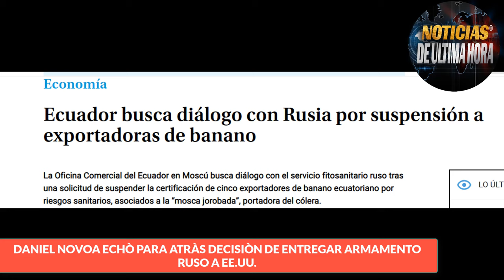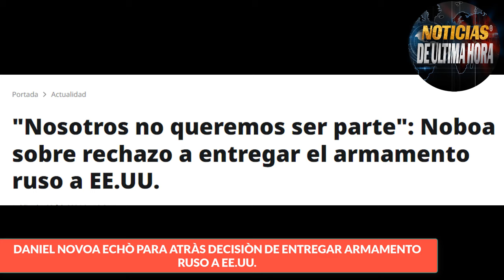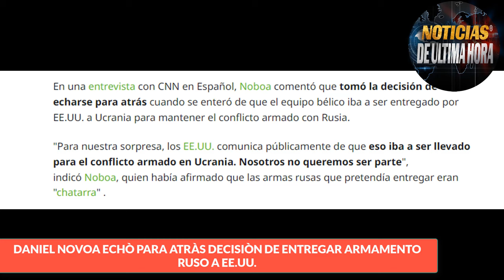🔴RUSIA LE TOCO EL BOLSILLO A NOVOA CON EL BANANO Y LE TOCÒ ECHAR PARA ATRAS ENTREGA DE ARMAS A EEUU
🚨Noticias Internacionales de hoy 23 Febrero de 2024

En las ùltimas horas se ha conocido que El presidente de Ecuador, Daniel Noboa, explicó este jueves el motivo por el que decidió no entregar el armamento ruso al Gobierno estadounidense que dirije Joe Biden.

Estas declaraciones llegan después de que él mismo, anunciara que pretendía enviar el material bélico a Washington a cambio de "equipamiento moderno" sin la aprobación de Moscú.

En una entrevista con la cadena internacional de noticias CNN en Español, el presidente Ecuatoriano Noboa comentó que tomó la decisión de echarse para atrás cuando se enteró de que el equipo bélico iba a ser entregado por EE.UU. a Ucrania para mantener el conflicto armado con Rusia.

Cito las declaraciones del Mandatario Ecuatoriano :

"Para nuestra sorpresa, los EE.UU. comunica públicamente de que eso iba a ser llevado para el conflicto armado en Ucrania. Nosotros no queremos ser parte", indicó Noboa, quien había afirmado que las armas rusas que pretendía entregar eran "chatarra" .